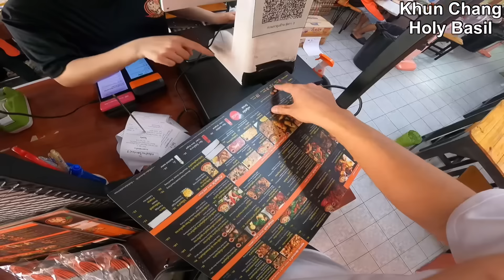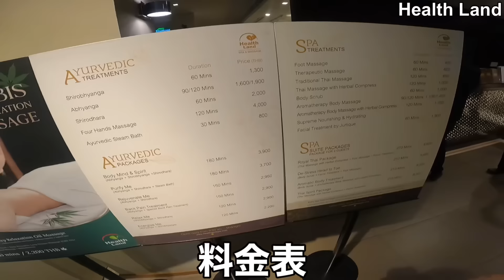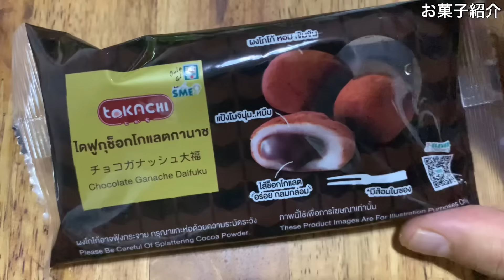タイでの沈没生活と長旅の荷物紹介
ご無沙汰してます。
YouTubeサボってしまってました。

●おちょしTシャツとステッカー販売サイト